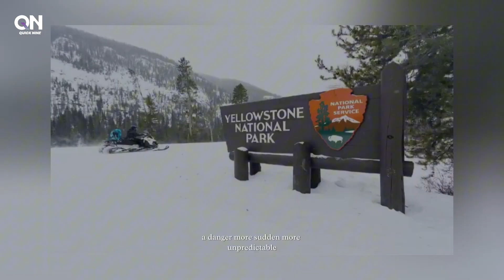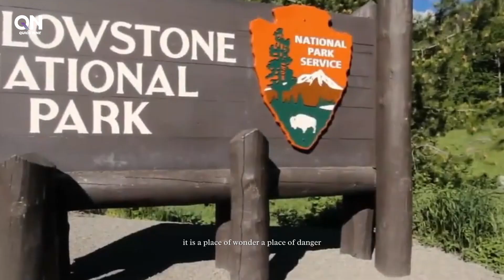Yellowstone Disaster Shocks the World – Scientists Alarmed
Yellowstone National Park is alive with power in 2025. From the massive Steamboat Geyser eruption to sudden hydrothermal blasts like Black Diamond Pool, Yellowstone shows its beauty and danger. Scientists warn—this supervolcano is never truly at rest.